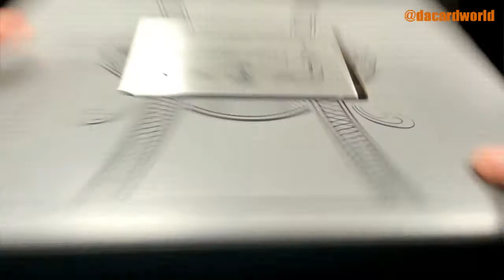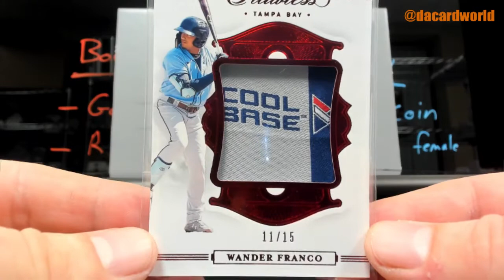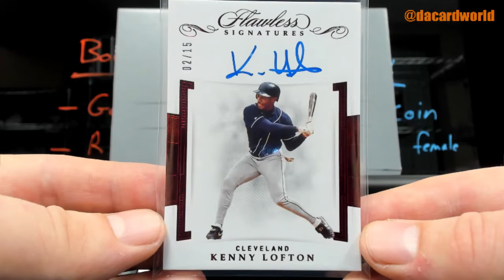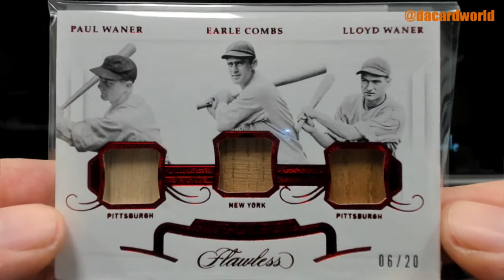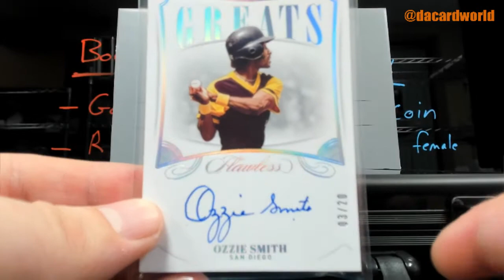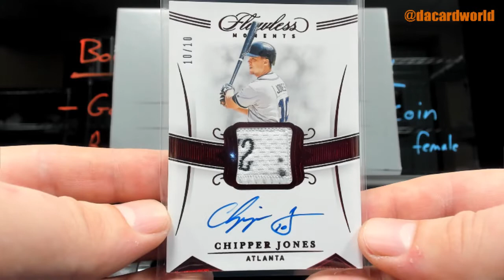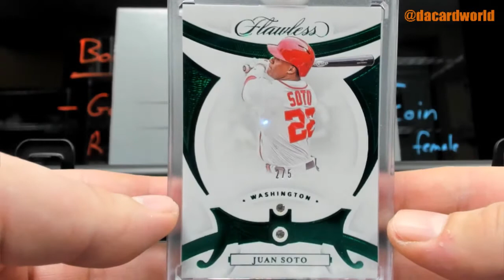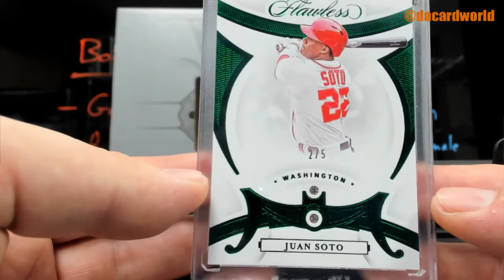DMac's Flawless Baseball break